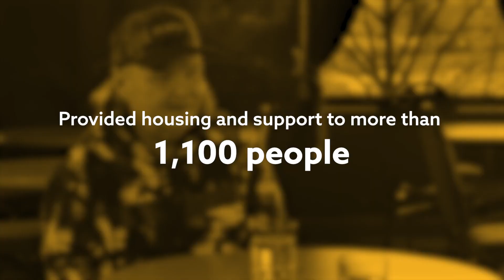2022 Year in Review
2022 was an incredible year of growth and change for Plymouth Housing. Read the full Annual Report on our

Stay up-to-date with what’s happening at Plymouth Housing!